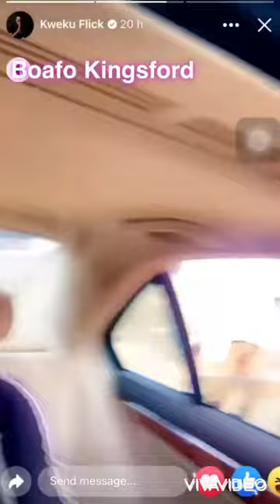KUHIS(Mmrante3) reaction to Kweku Flick was awesome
Kumasi Senior High students were very happy to see Kweku Flick